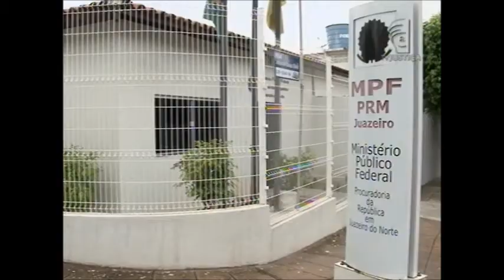PGR Transporte Ceará (20/11/15)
No Ceará quatro empresários são presos em uma operação do Ministério Público e da Polícia Federal.  Eles são suspeitos de fraudarem o serviço de transporte escolar e locação de carros em fortaleza, juazeiro do norte e outras cinco cidades